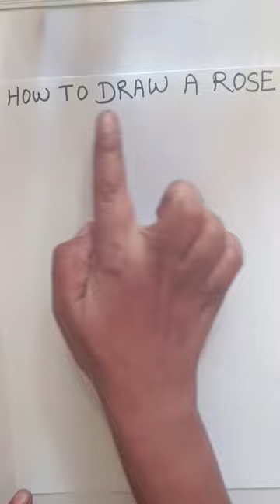How to Draw a Rose Step by Step (Easy)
Step by Step Rose Drawing Tutorial

Follow the 9 steps, drawing the red lines each step of the way. Take your time and use a pencil with a good eraser. This romantic rose drawing is so pretty!

how to draw a rose from beauty and the beast
how to draw a rose bouquet
how to draw a rose bud
how to draw a rose beautiful
step by step how to draw a rose
step by step how to draw a rose easy
how to draw a beautiful rose
how to draw a rose flower easy step by step
how to draw a realistic rose step by step
how to draw a realistic rose for beginners